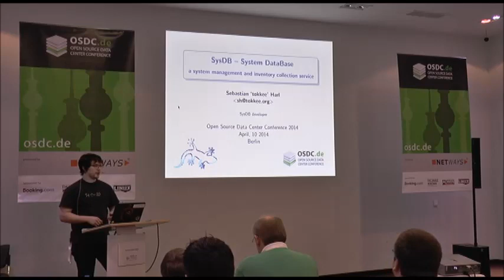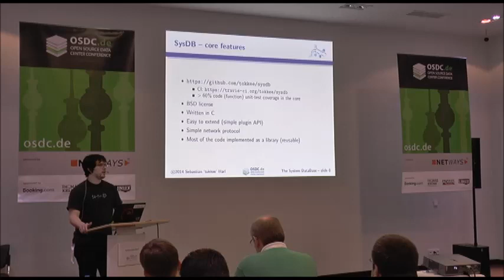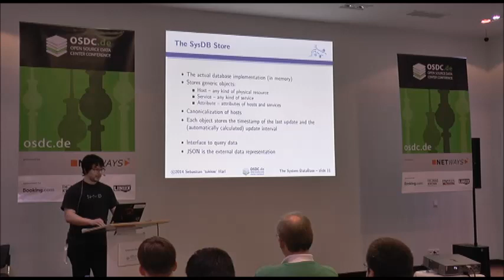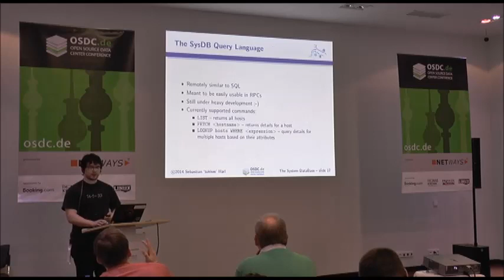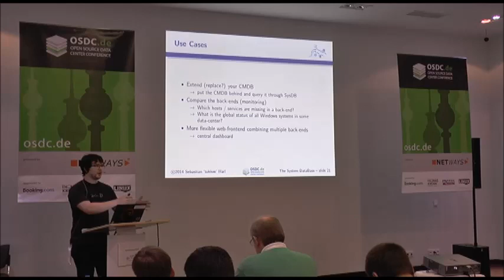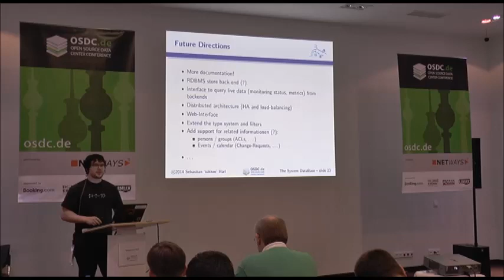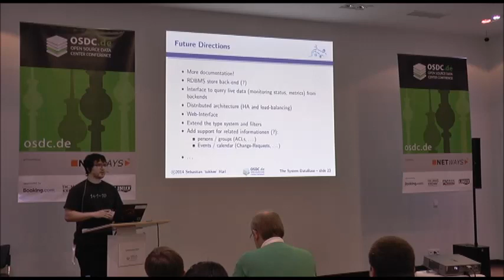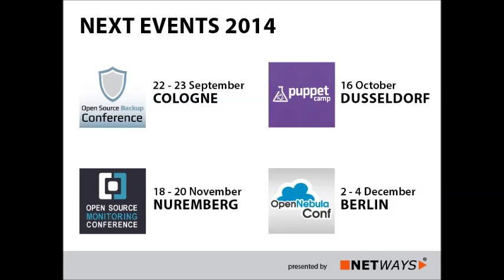OSDC 2014: Sebastian Harl - SysDB the system management and inventory collection service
System DataBase" (SysDB) is a multi-backend system management and inventory collection service. It may be used to (continuously) collect information about your systems from various backends (inventory services, monitoring services, etc. like Nagios, Puppet, collectd) and provides a unique interface to access the information independent of the active backends. This is done by storing and mapping the backend objects to generic objects and correlating the attributes to create a single hierarchical view of your infrastructure. This way, all important information about your systems is accessible from a central location allowing for use-cases such as central dashboards, cross-link monitoring or inventory information, identify missing pieces in your system configuration, and much more.
This talk provides an overview over SysDB and its features as well as sample use-cases. The project is still in an early development stage but already usable. The talk also covers future directions and further integration with existing services.